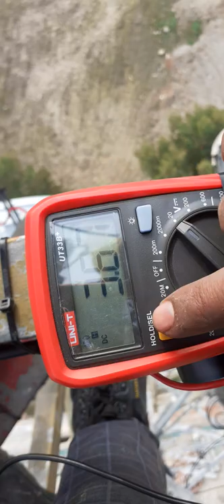Microwave 0.9 dish Alignment and XPD value